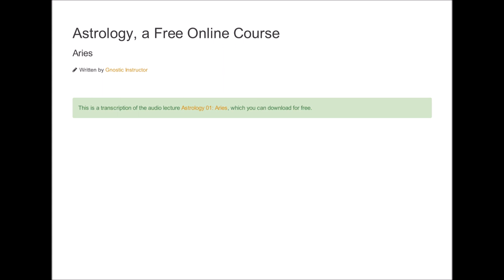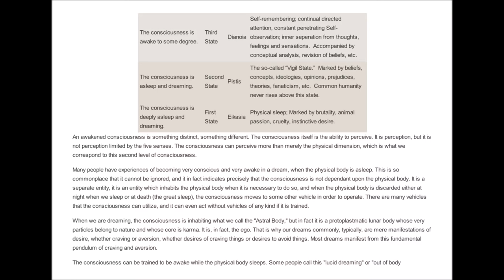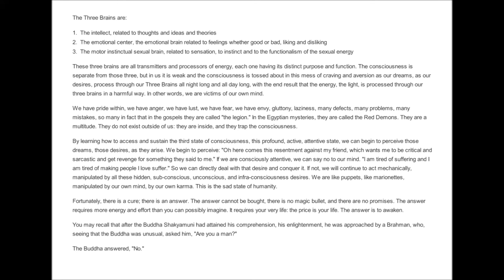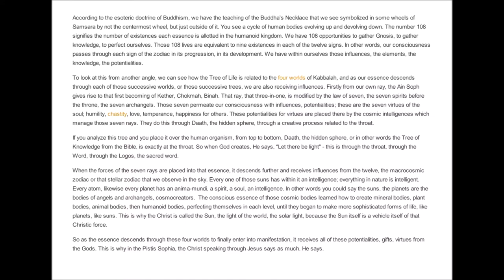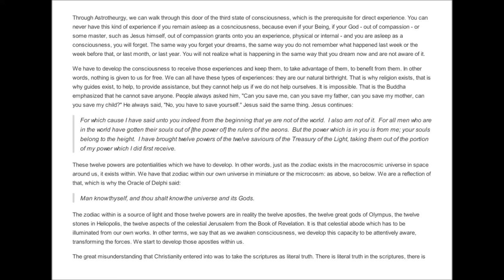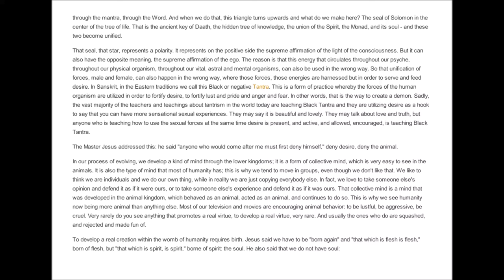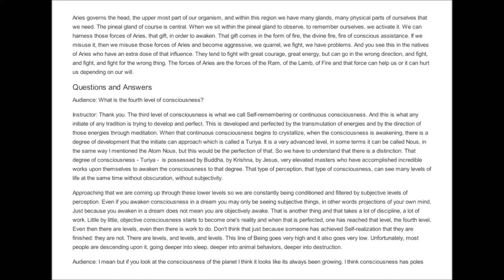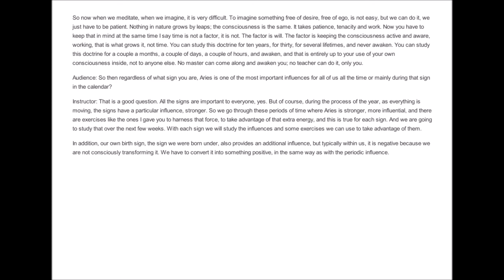Astrology 01 Aries